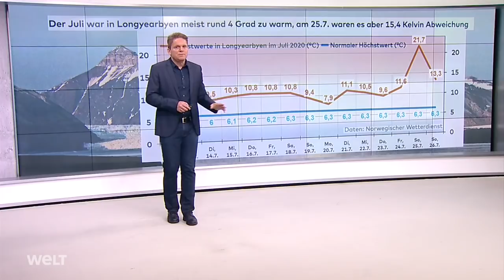TEMPERATUR-REKORD in der ARKTIS: 21,7 Grad Celsius - Meereis auf historischem Tiefstand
Ein neuer Temperaturrekord in der Arktis: Am Samstag wurde auf der norwegischen Inselgruppe Spitzbergen erstmals eine Temperatur von 21,7 Grad Celsius gemessen. Gleichzeitig hat die Ausdehnung des Meereises in der Arktis hat im Juli einen neuen historischen Tiefstand für diesen Monat erreicht. Eine der Ursachen: eine seit Mai andauernde Warmphase. Dadurch würden Schnee und junges Eis schneller schmelzen als normal, berichteten Wissenschaftler. Schon im Winter waren im Rahmen der «Mosaic»-Expedition bei der Eisdicke besonders niedrige Werte festgestellt worden.